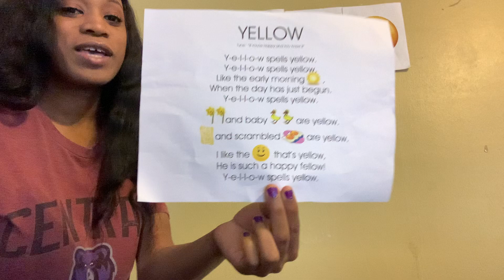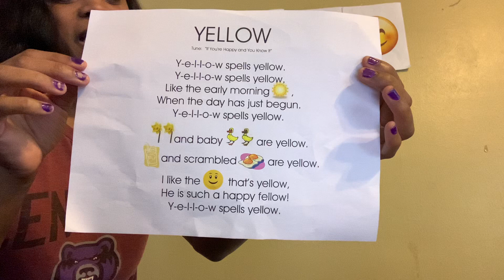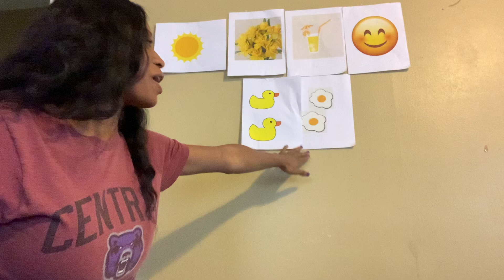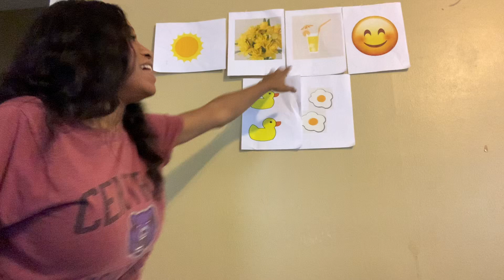CADC Malvern Early Head Start - Mrs. Ashya - Learning The Color Yellow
Mrs.Ashya, Learning The Color Yellow by Singing " They Yellow Song" & Identifying things that are Yellow!